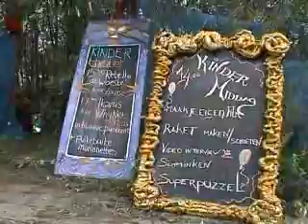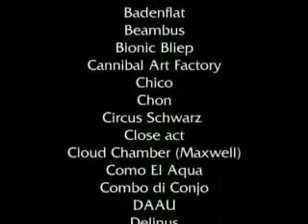Robodock Festival 2004 deel 3